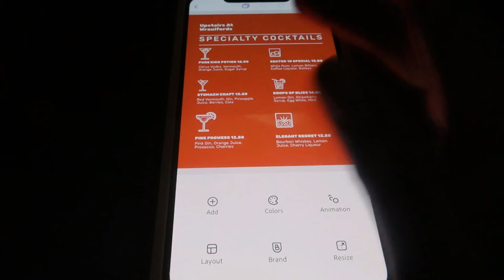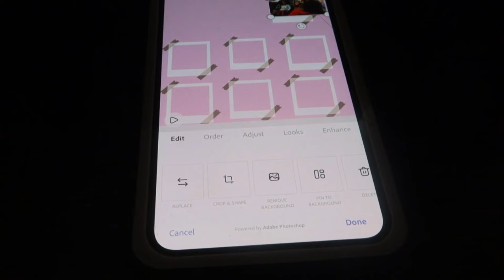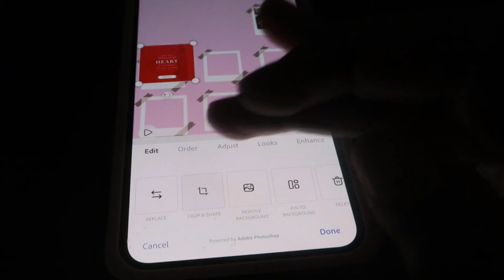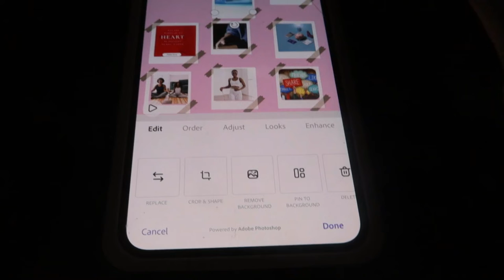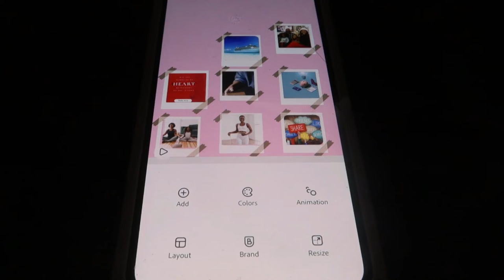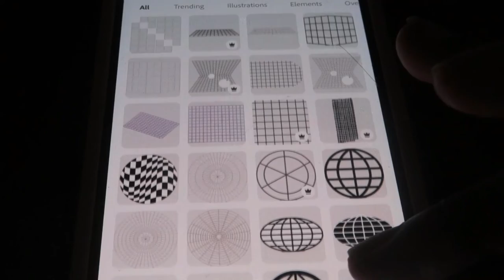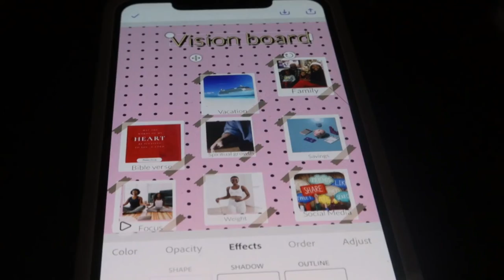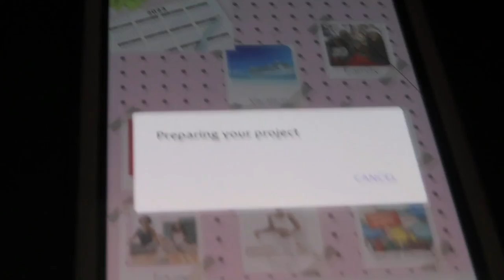How to Make A Vision Board On Your Phone | Digital Vision Board On Your Phone | Vision Board 2023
Happy New Year besties am glad to have you here welcome to 2023. Are You yet to set goals or Have You already set them? But, need to see them on a picture sticky note every day so you can work towards them? Then here is the solution make a vision board on your phone in just 10 minutes.
Watch to the end and see how I made my own vision board. best of luck friends

Refrigerator Bin Liner

Magic Practice Books For Kids

Electric Spin Scrubber Brush

Video Microphone for CannonG7 Mark III

Best Potty For Potty Training Toddlers

Short Hair I wear and go

TV LED Back Lights

I Method Tattoo peel-off tint

I Method brow stamp

Heated Jacket